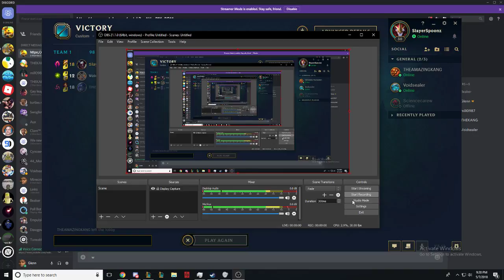Good mic noise